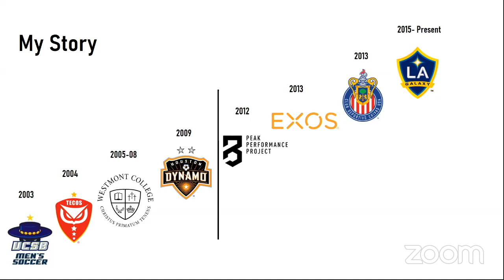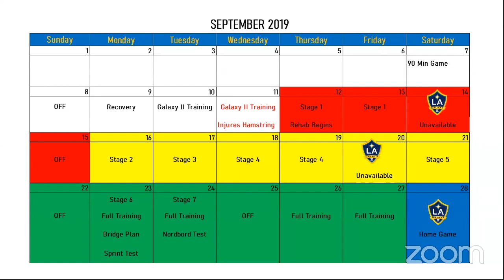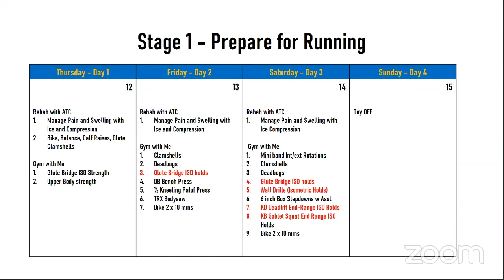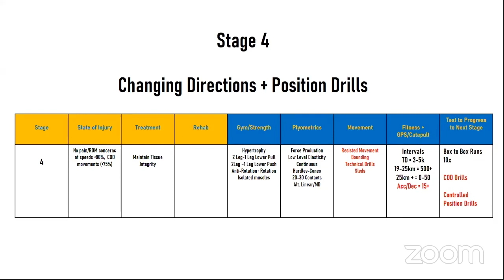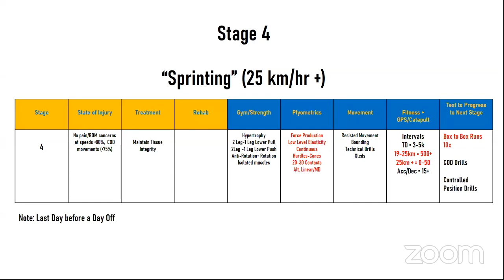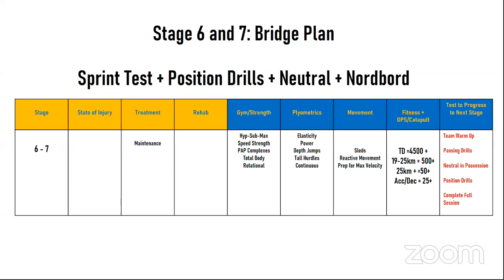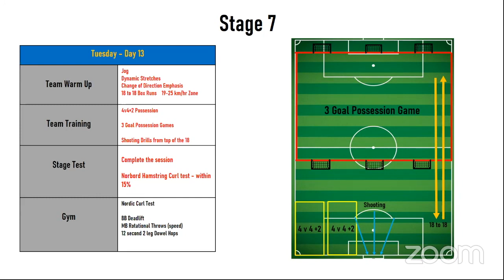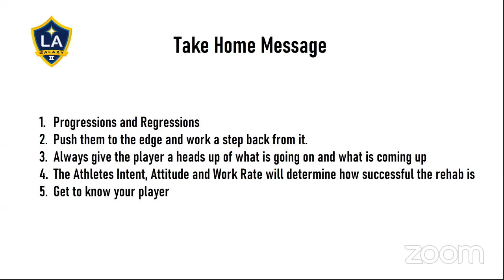Johnny Alcaraz - Rehabbing a hamstring strain in a team setting